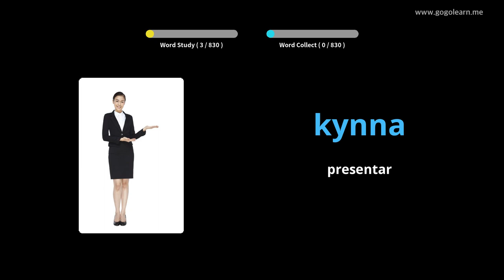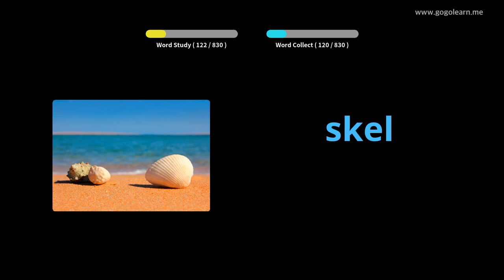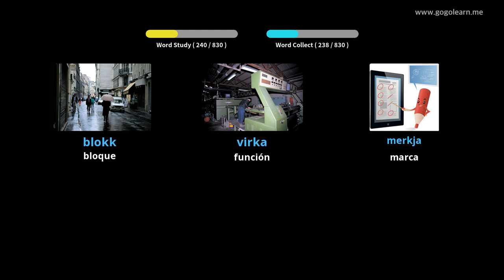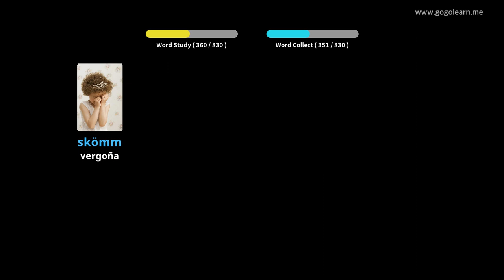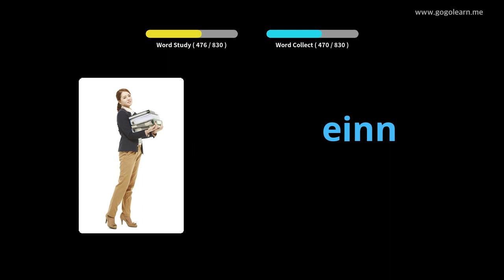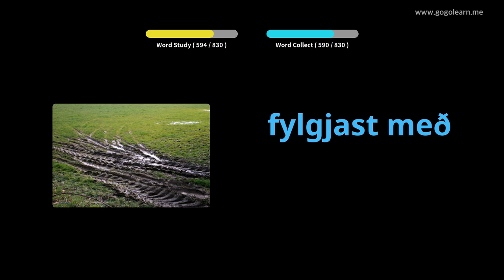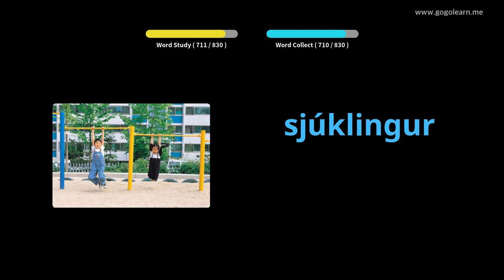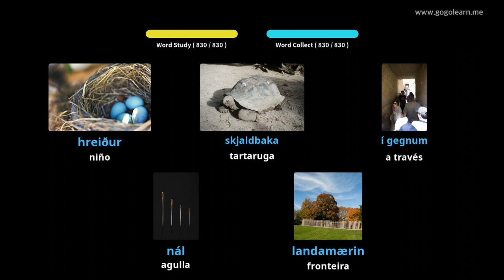Vocabulario islandés | Golearn